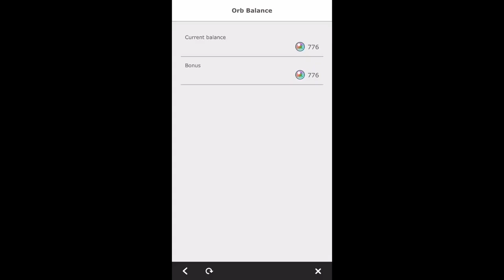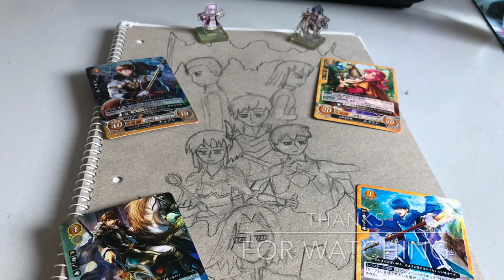776 Orbs v.s Thracia 776 World of Thracia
It’s finally time to summon, been waiting for these dasters long enough!!!